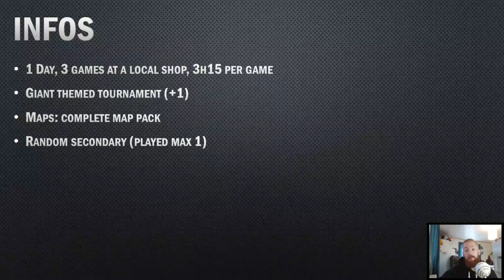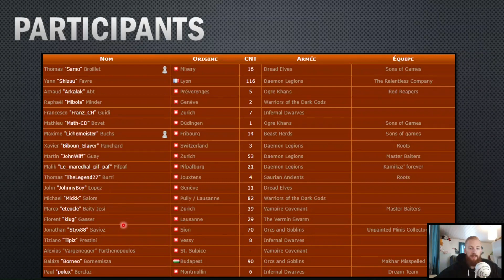IdT #54: Wartavern Lausanne 2021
Introduction de tournoi: participants, infos, liste